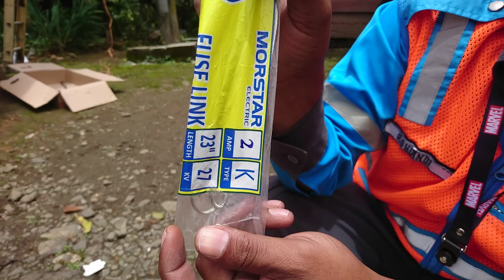Cara memasang fuse link Gardu Distribusi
Tutorial cara memasang fuse link ke dalam tabung fuse cut out